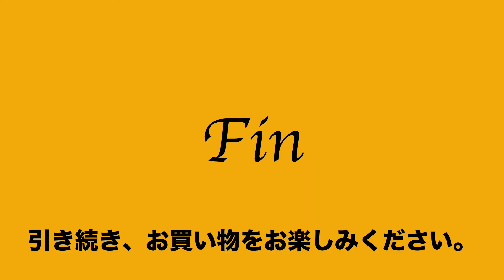8 ヤフオク2021:06:28 ビサルノ VISARUNO